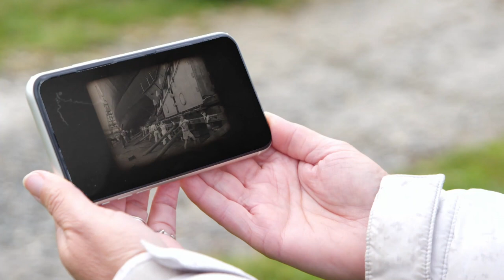Farmer's $318 boots fall apart in the sheep yard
Brett thought that Blundstone boots would be tough enough for sheep farming. After less than a year they started to fall apart, and he was told that he should be wearing gumboots for the real work.